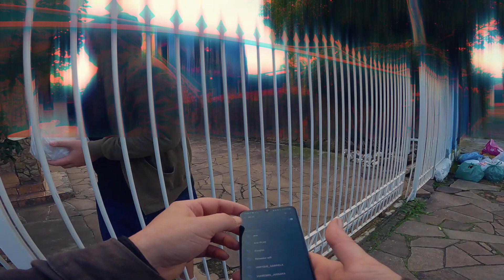SEM INTERNET TBM VAI I BIKE VLOG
Aquela banda de bike pra tirar umas moedas.
Nubank - Tiago Werner